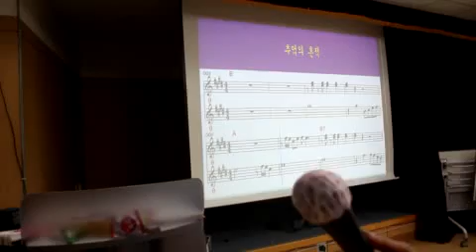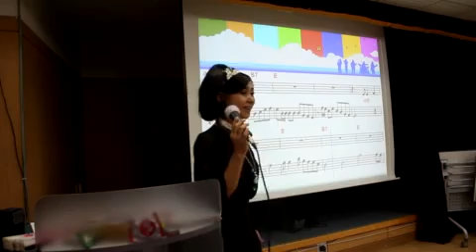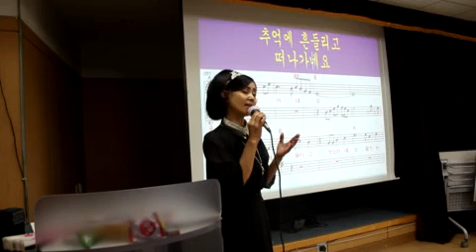추억의 흔적(원곡/양혁모)//신곡 강의//강정숙(초아강) 노래교실//면목3.8동 주민센터(2018.9.14.)